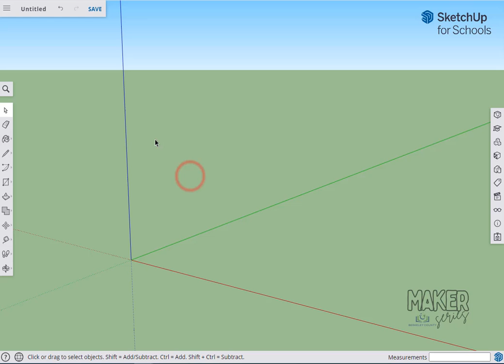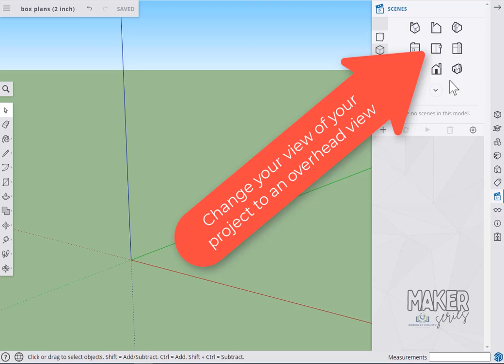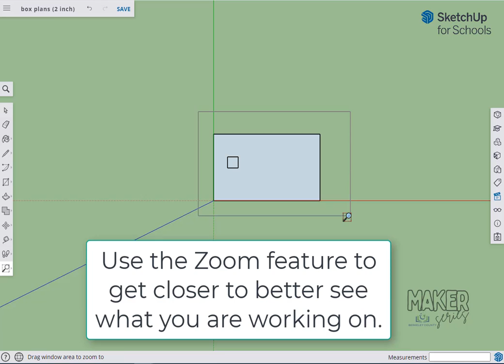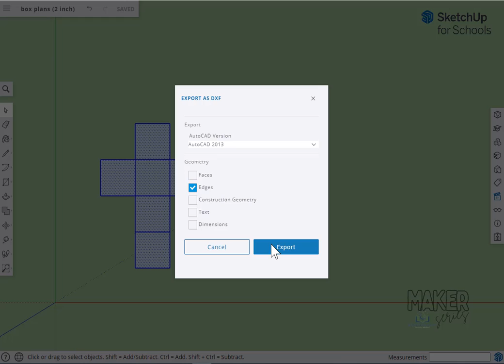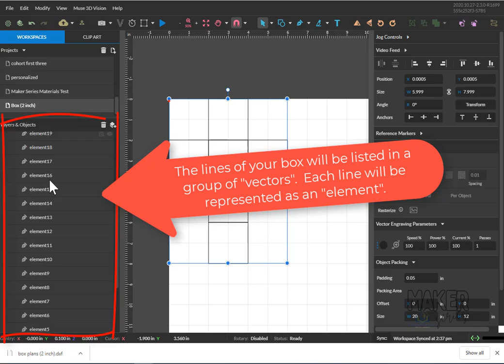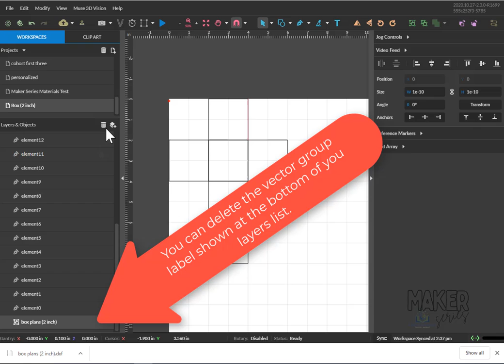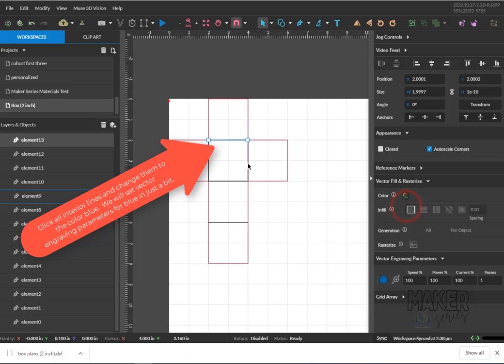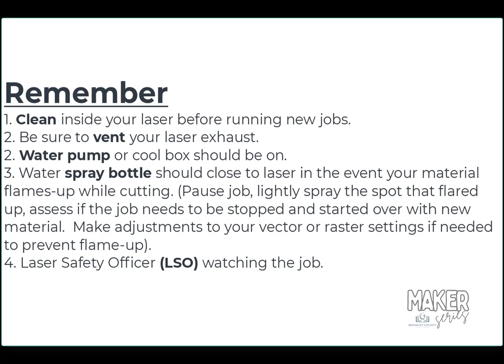Sketchup to RE3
Learn how to draw 2D drawings in Sketchup and export them as laser cuttable DXF files.